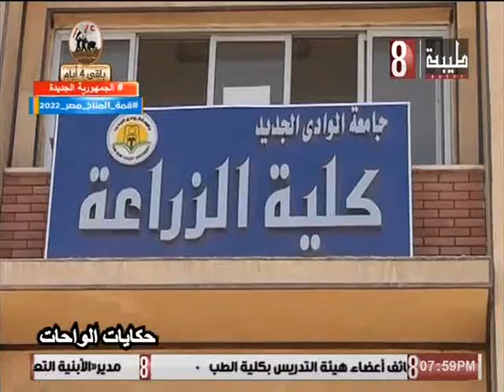حكايات الواحات 2-10-2022